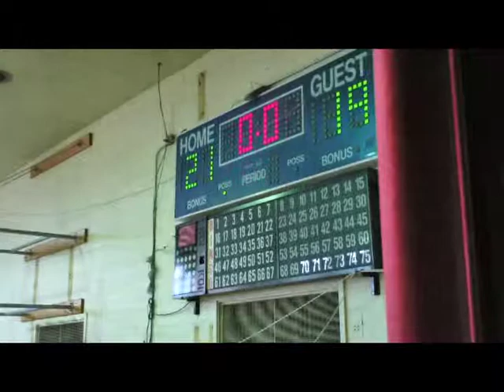BB for Big Brothers Big Sisters of Long Island, Charity Tournament, Aug 6, 2011, Deer Park NY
BB for Big Brothers Big Sisters of Long Island, Charity Basketball Tournament, Aug 6, 2011, Deer Park Community Center, Deer Park NY

Event produced by Eric Rivkin of The Big 3 On 3